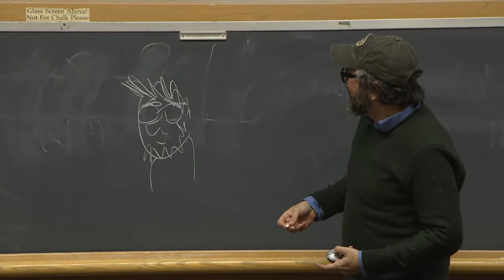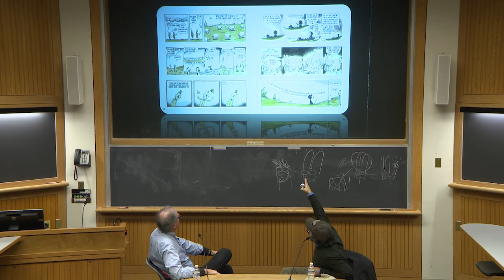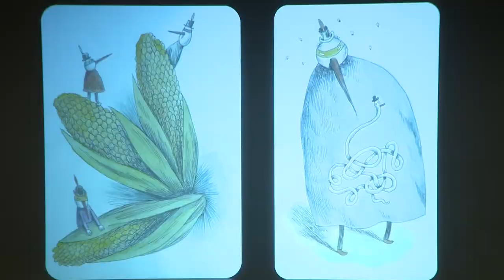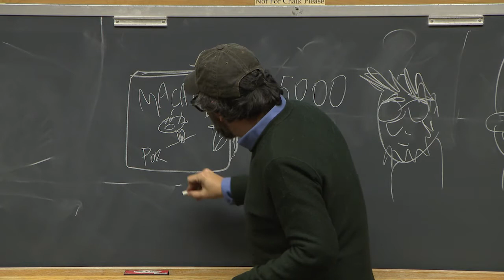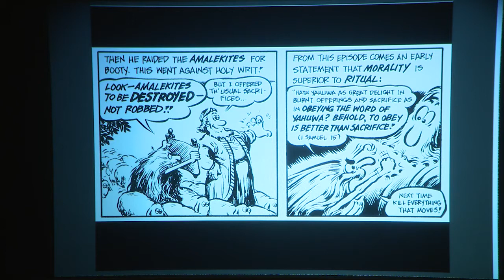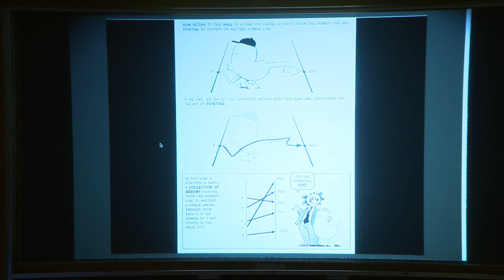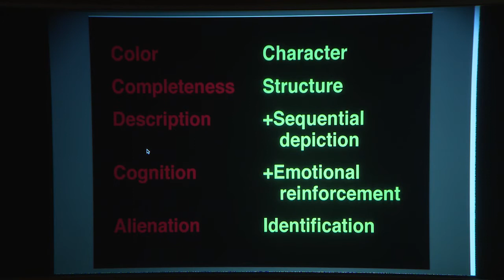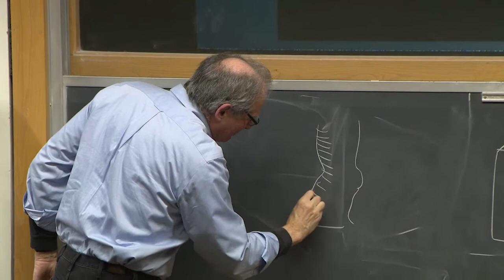The Dance of Words and Images - Montgomery Fellow Larry Gonick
The Dance of Words and Images

Montgomery Fellows Program at Dartmouth presents A Conversation with Montgomery Fellow Larry Gonick and Professor Ricardo L Siri.

Recorded Monday, February 5, 2018

As a cartoonist and graphic artist, Larry Gonick is a pioneering science and social science communicator best known for his various "Cartoon Guides" and "Cartoon Histories",most notably The Cartoon History of the United States and the all-encompassing multivolume Cartoon History of the Universe (volume III was recognized with a Harvey Award -- the "Oscar" for comics and cartoons, so to speak). His "Cartoon Guides" to statistics, algebra, calculus, computer science, physics, and chemistry, to name only a few, have become classics in the world of science, technology, engineering and mathematics. His Cartoon Guide to Genetics was among the earliest and most accurate modern introductions to the subject written for a broad audience and serving a generation of biology students as a study guide to the field. A Harvard graduate in mathematics with a broad interest in adjacent fields and beyond, Larry Gonick is considered "the most well-known and respected of cartoonists who have applied their craft to unraveling the mysteries of science".
At a time of rethinking pedagogy and new ways of teaching, paired with thecopious emergence and popularity of graphic novels, comics, and cartoons, Larry Gonick's work occupies an important space between textbook and popular exposition, a hybrid art form that is not a reduction as much as it is a distillation of science at a level of accuracy. Gonick's books are often assigned reading in college and high school classes. "With his eye-catching and joyful graphics, along with precise but 'human'
explanations, his science books achieve a level of effectiveness that most lecturers still aspire to. They are truly classics of expository writing and communication", as one of his nominators says.